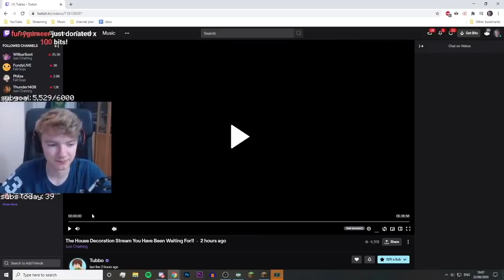Bob The Builder | Dream SMP Season 1 Ep 69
Tommy rebuilds the Camarvan and builds a new railway that connects to his holiday home, Quackity Builds his home, and Purpled builds Walmart. | Filler Episode

This episode was streamed live from the 18th-22nd of August, 2020. The link to the original VODs can be found here:

New episodes will be published every 1-2 days!

For those who want to binge watch and catch up to current streams, me and Fairy Rave have made a plot only playlist (it's constantly updated!) which you can use to catch up on the DSMP lore rlly quickly, but I defo do recommend that you come back to the filler episodes when I post them to get a complete DSMP experience :)